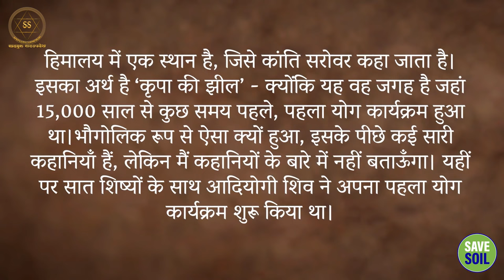केदारनाथ: रहस्यमय झील का रहस्य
Kedarnath: The Secret of the Mysterious Lake

इस वीडियो में हम केदारनाथ के पास स्थित एक रहस्यमय झील के अनसुलझे रहस्य को उजागर करेंगे। जानिए इस गुप्त झील की कहानी और इसके पीछे की आध्यात्मिक गहराइयों को।

In this video we will reveal the unsolved mystery of a mysterious lake located near Kedarnath. Know the story of this secret lake and the spiritual depths behind it.